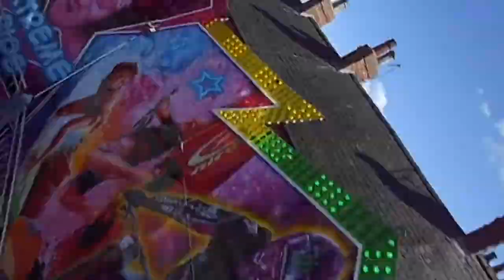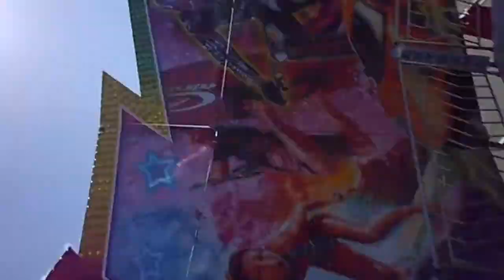William Danter's - Extreme Ride (Tivoli) Onride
Taken at Rowell Charter Fair (Rothwell, Northants) 11/6/17